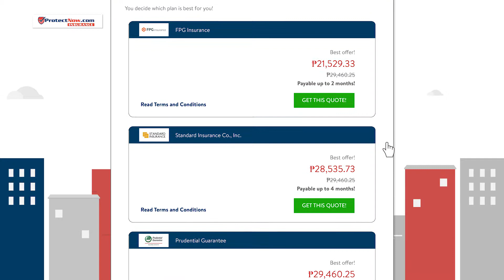Cebuana Lhuillier Protect Now